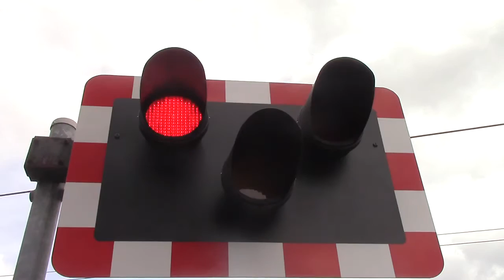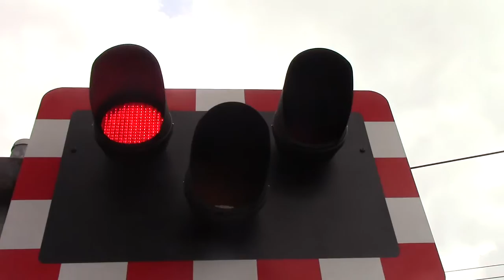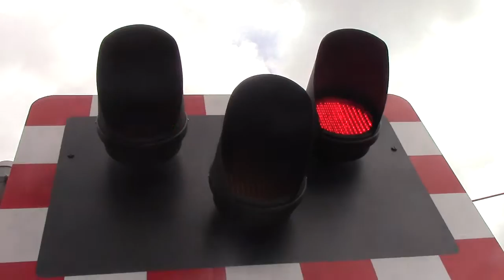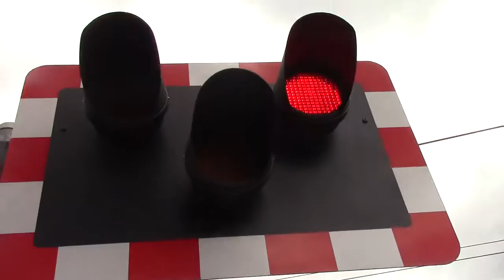Cheshunt level crossing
317662 heads off to London Liv strt while 379029 Heads off to Stansted airport